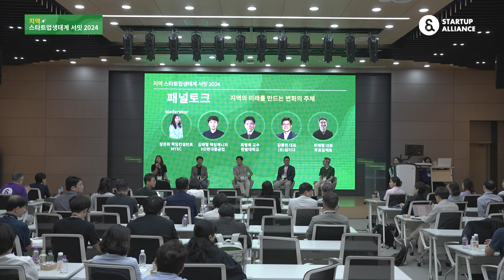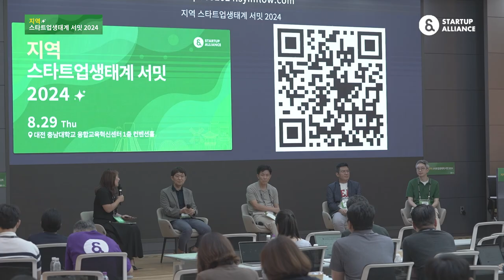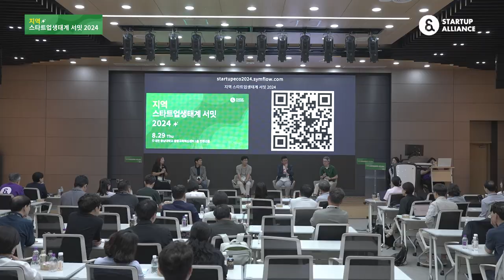[지역스타트업생태계서밋2024] 3-5. 패널토크(모더레이터: 장은희 MYSC 책임컨설턴트)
🔔영상정보
세션3. 지역의 미래를 만드는 변화의 주체
패널토크(모더레이터: 장은희 MYSC 책임컨설턴트)